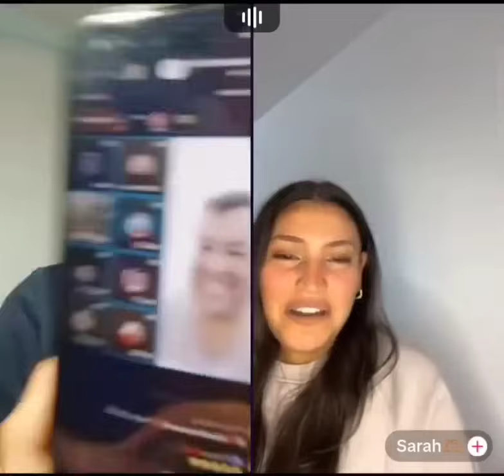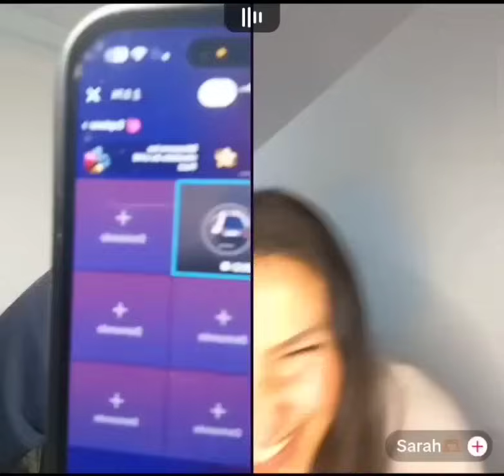🔝 **كوميديا بوجمعة الدهزاوي: شرارة من الضحك والتحفيز!** 🔝كوميديا_جزائرية Algerian_Comedy#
بث مباشر مع بوجمعة الدهزاوي: شرارة من الضحك والتحفيز! Live stream with Boudjema Dahzawi